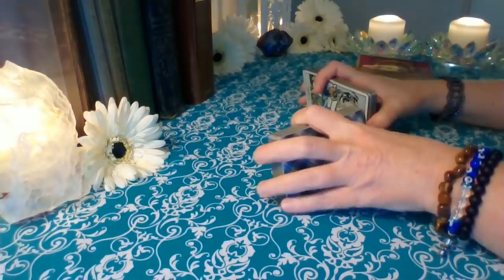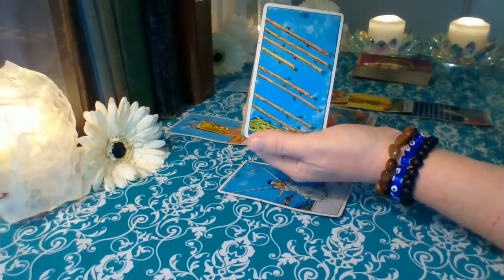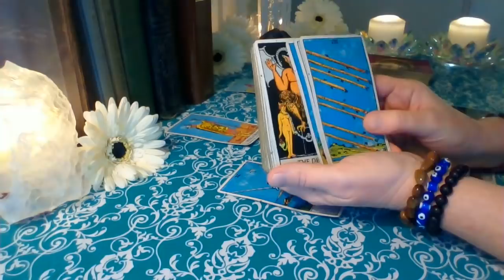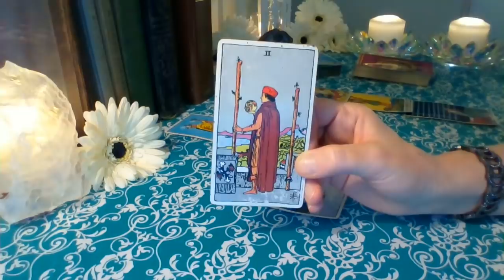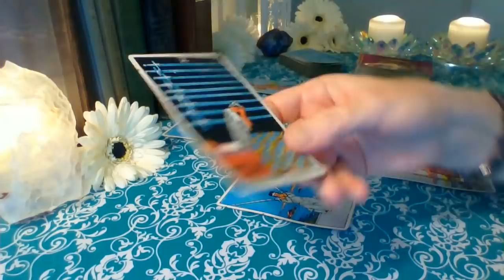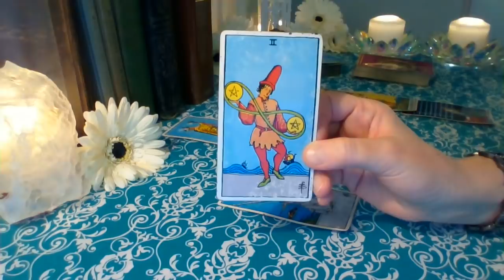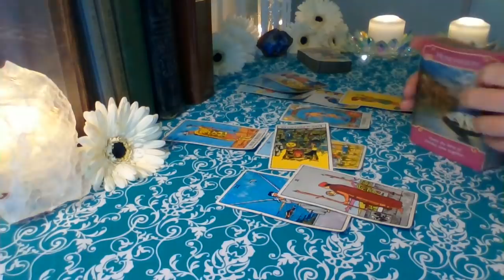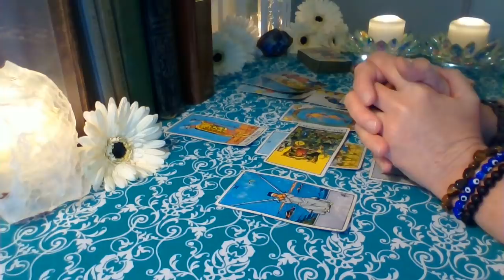Aquarius September 2019: All You Have To Do Is Say "YES" Aquarius ❤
Aquarius ❤ The offer that is coming is real and sincere, but you have to stop overthinking because of past residual toxic energy. This person is a soulmate energy that knows you are "THE ONE" Aquarius. They are emotionally mature, not afraid to follow their heart, and they are ready for something stable ❤

Schedule for weekly readings:
Monday: Libra, Scorpio, Sagittarius
Tuesday: Capricorn, Aquarius, Pisces
Wednesday: Aries, Taurus, Gemini
Thursday: Cancer, Leo, Virgo